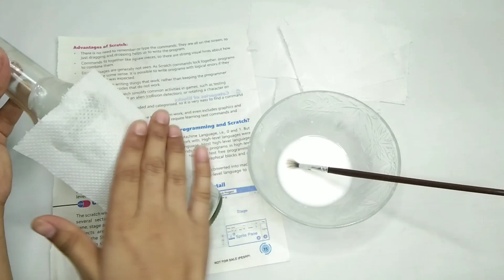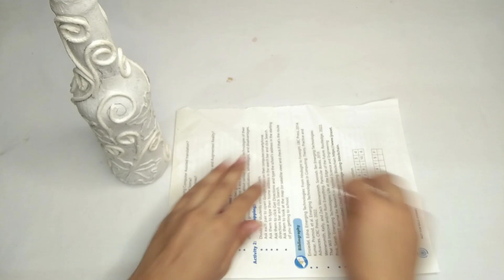Diy Glass Bottle Craft ideas-1 /Bottle Art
DIY 2 Unique Bottle  Art Ideas  | Beautiful Bottle Decoration ideas | Antique Flower Vase

Crafty hands
 craft ideas
 Craft
 Bottle art
 bottle craft
 bottle decoration idea
bottle house
 beautiful window in bottle
 bottle fairy house
 crafty hands bottle art
Wine bottle craft
 vintage bottle decor idea
how to decorate glass bottle at home

bottle craft
bottle art
 diy
crafts
 diy bottle crafts
bottle art and craft İdeas
glass bottle decoration ideas with clay
 glass bottle decoration ideas with acrylic paint
homemade ceramic clay
 recycling
 glass bottle art ideas, glass bottle painting
 empty bottle decoration ideas
kendin yap
 cam şişe boyama
air dry clay ideas
bottle crafts
 bottle craft ideas
 bottleart

★What Is Embroidery :

Embroidery is the craft of decorating fabric or other materials using a needle to apply thread or yarn. Embroidery may also incorporate other materials such as pearls, beads, quills, and sequins. In modern days, embroidery is usually seen on caps, hats, coats, blankets, dress shirts, denim,dresses, stockings, and golf shirts. Embroidery is available with a wide variety of thread or yarn color.

★What Is Needed For Embroidery :👇

▪Embroidery Thread
▪Hoop
▪Hoop Stand
▪Cotton Fabric
▪Scissor
▪Embroidery Needle